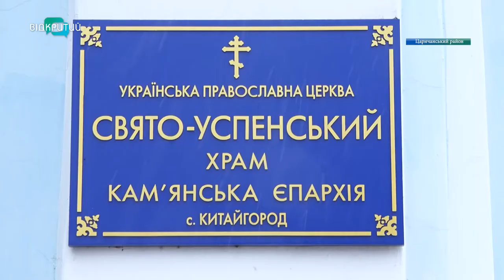У храмовому комплексі, що у селі Китайгород, пишно відзначили День святого Миколая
Пишно відзначили День святого Миколая у храмовому комплексі, що у селі Китайгород. Три його храми були збудовані у середині 18 століття. Зараз вони є пам’яткою архітектури національного значення. На святкову службу туди приїхали мешканці навколишніх сіл, було чимало дітей. Для усіх цього дня були приємні сюрпризи та солодкі дарунки. _______________________________________________